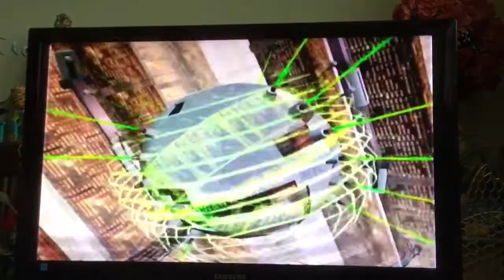F-Zero GX - Dragon Slope in 1’56”985 with Black Bull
You are super extreme techniques
I am world record